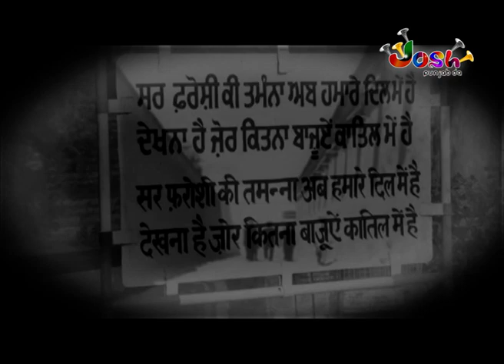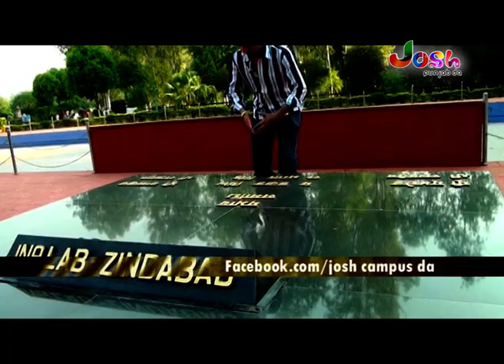Josh Campus Da | SBS Nursing College | Ferozepur | College Masti | Josh Tadka Tv